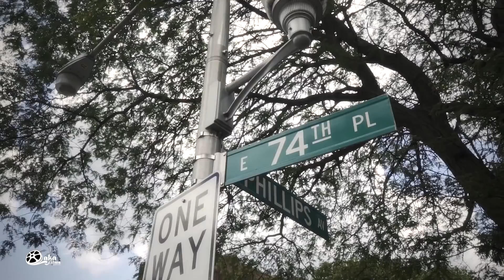Shootashellz - "My Story" (Official Music Video)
Shootashellz - "My Story"
Shot by Laka Films & Angelo Valentino